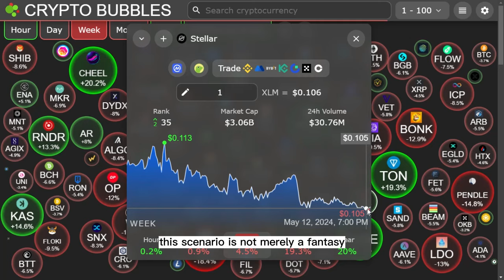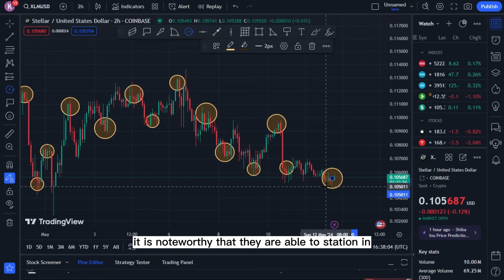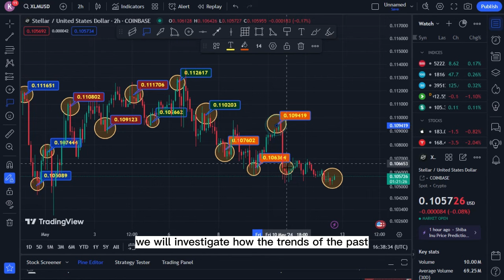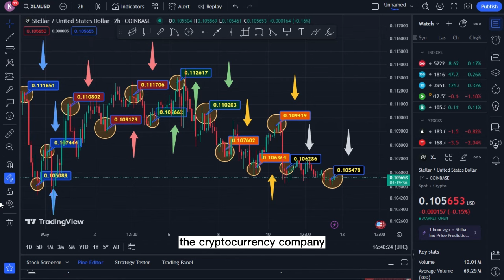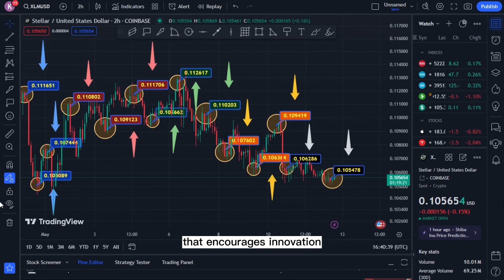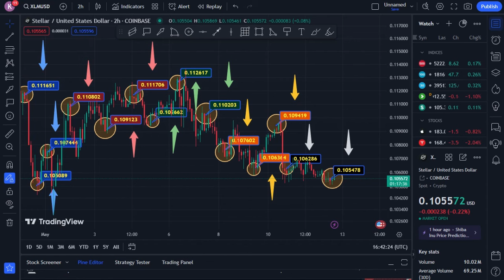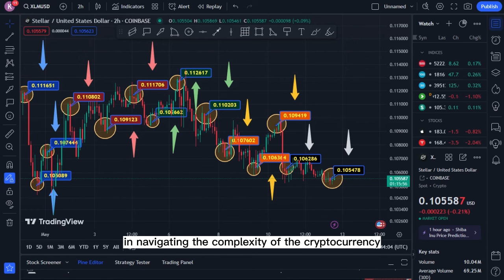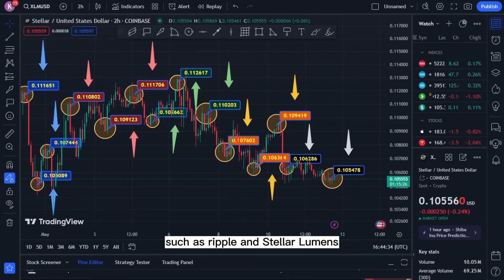Holders of XLM and XRP, we will be wealthy in 2024—trillions are on the way!